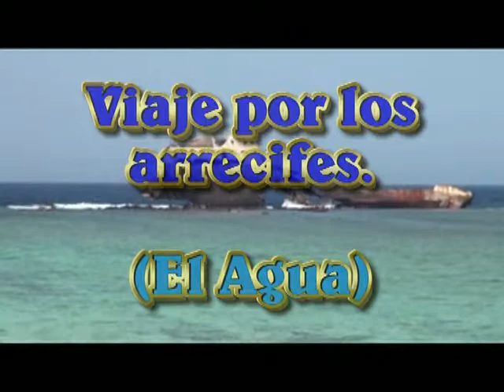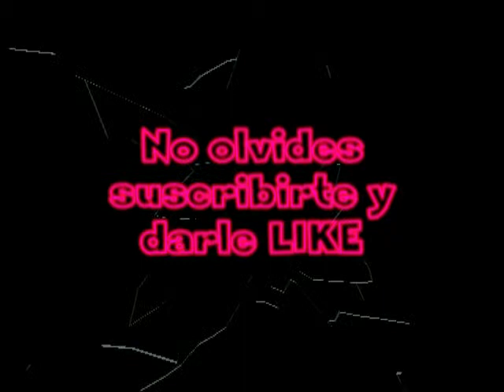VIAJE POR LOS ARRECIFES (Agua)_Documental_CliffordTV_HD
Un excelente documental sobre los arrecifes marinos, que el equipo de Producción San Bernardo, grabó en las profundidades del mar rojo.
Muy Interesante. En este documental, viajamos desde México hasta el medio oriente para poder ver la vida en el agua. Narramos del agua y los arrecifes. Es muy bueno y con video muy impactante. Con su música es ideal para relajarse un rato y ser felices.

Y claro, que le den LIKE.